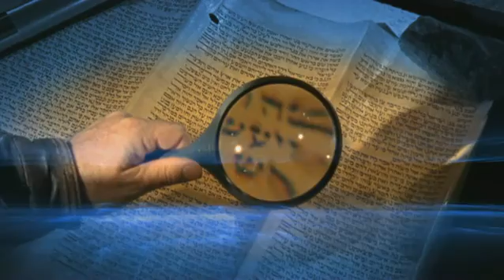IS 732 Non Comm cut